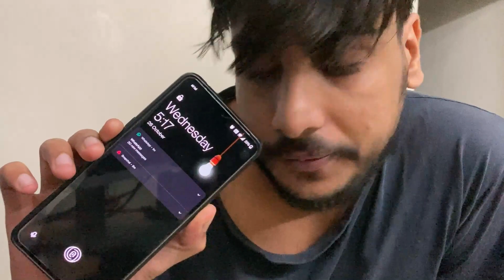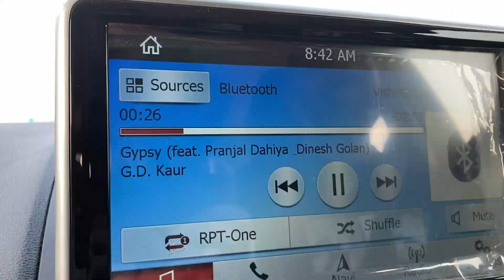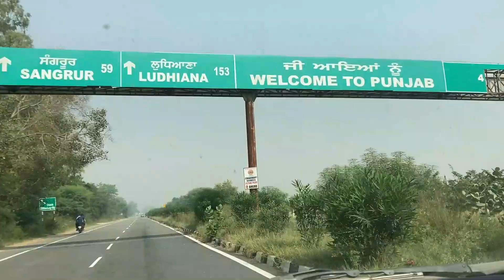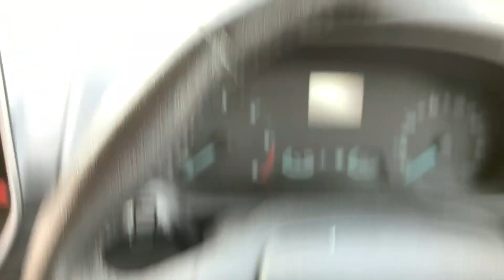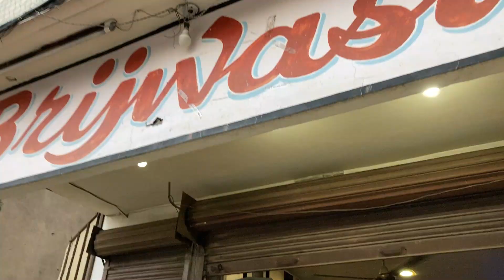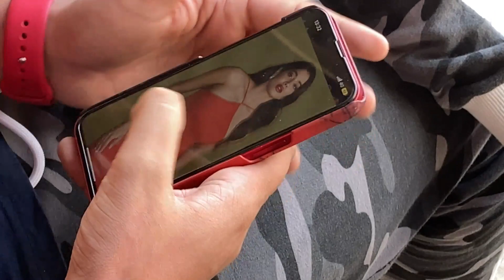Visiting Golden Temple Part I 🛕 | Amritsar Vlog 😍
*Amritsar Vlog I | Golden Temple | Fresh Bites*
Road trip from Delhi NCR to Amritsar part 1. Golden Temple to Fresh Bites
Fun vlog with *Nitbit*.